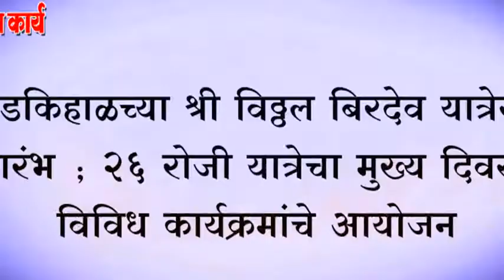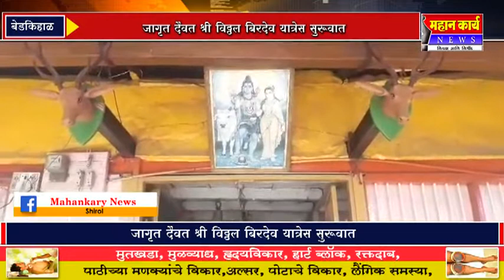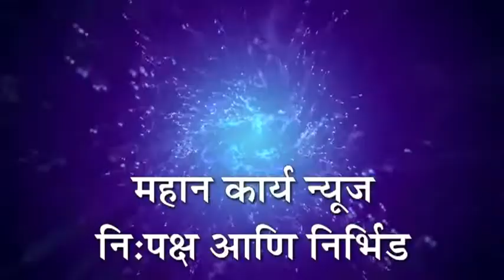बेडकिहाळच्या श्री विठ्ठल बिरदेव यात्रेस प्रारंभ ; २६ रोजी यात्रेचा मुख्य दिवस ;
बेडकिहाळच्या श्री विठ्ठल बिरदेव यात्रेस प्रारंभ ; २६ रोजी यात्रेचा मुख्य दिवस ; विविध कार्यक्रमांचे आयोजन